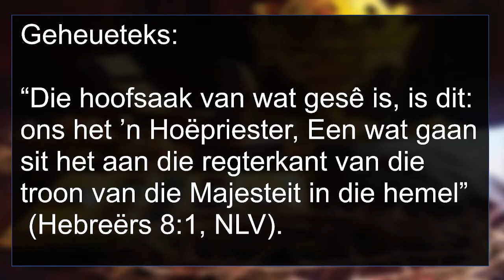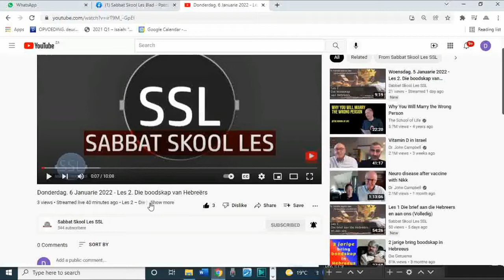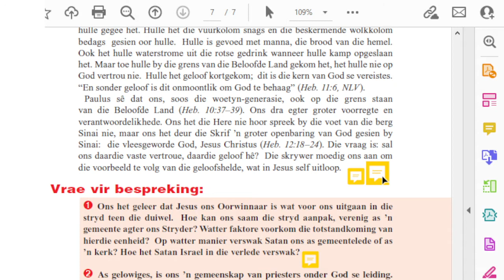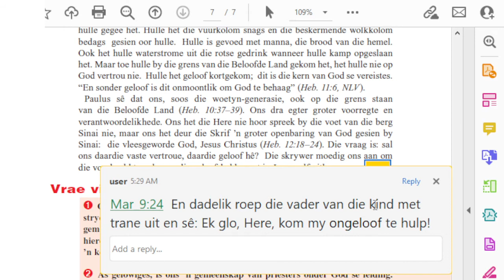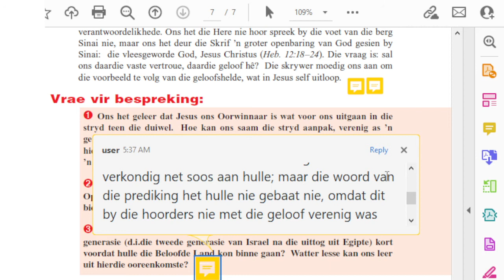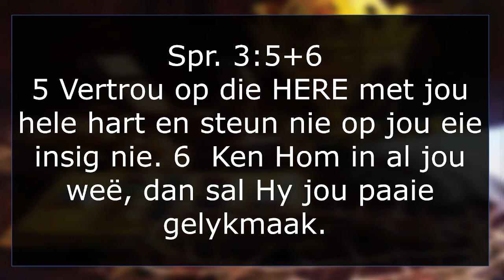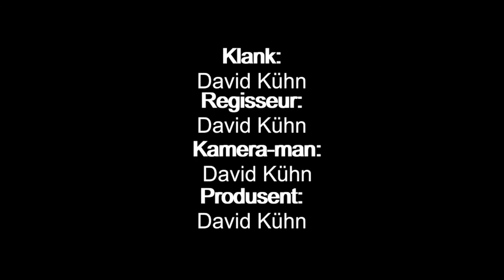Vrydag 7 Januarie. Les 2 – Die boodskap van Hebreërs.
Les 2 – Die boodskap van Hebreërs.
1 – 7 Januarie 2021.

Aanbieder:
David Kühn